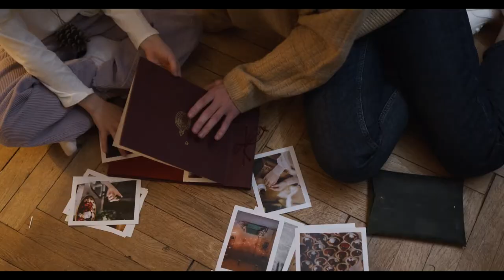QUE SIGNIFICA SOÑAR CON ARMADILLO interpretación correcta 2023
a qui te  daremos el significado correcto de soñar con armadillos